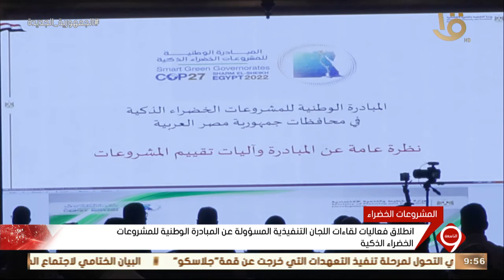انطلاق فعاليات لقاءات اللجان التنفيذية المسؤولة عن المبادرة الوطنية للمشروعات الخضراء الذكية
نشرة التاسعة | انطلاق فعاليات لقاءات اللجان التنفيذية المسؤولة عن المبادرة الوطنية للمشروعات الخضراء الذكية